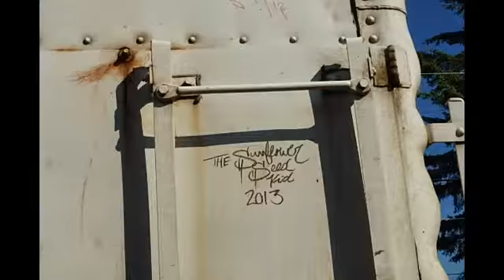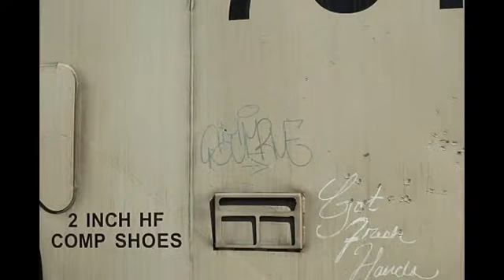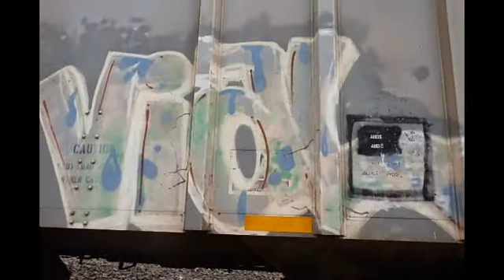Freight file extras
==Oregon freights== Just some old photos i found in my file for trains.